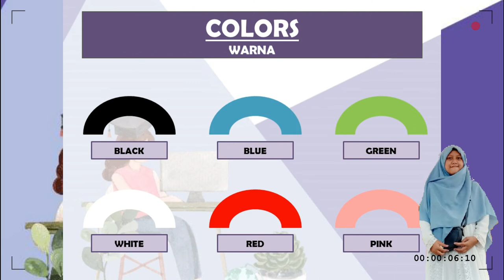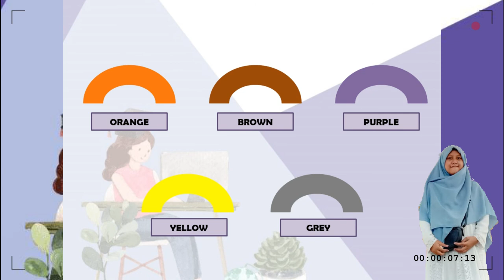COLORS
Alhamdulillah memasuki pembelajaran bahasa inggris BAB 4 yaitu tentang warna. Tugasnya :
1. Menyimak video dengan niat belajar sungguh sungguh ⤵️

2. Melafalkan dan menghafalkan warna (tidak ada pengumpulan)

3. Mewarnai pelangi LKS halaman 35 Task 2 sesuai instruksi Miss Nurul yang ada di video (difoto dikirim WhatsApp)